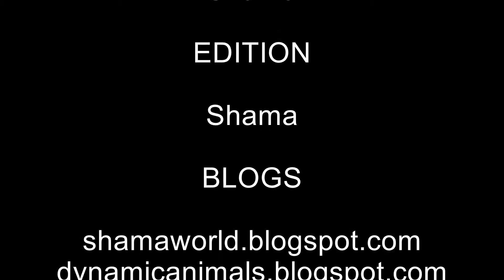Snake changes the skin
Blondie, the snake changes the skin.
Blondie, la serpiente cambiando la piel.

Hugs
Shama